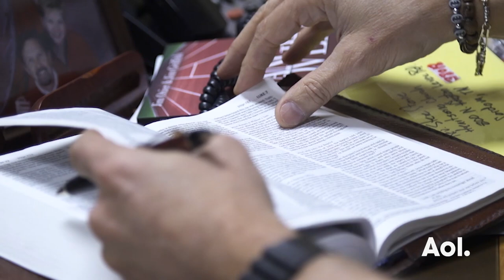Howard Schultz And Rajiv Chandrasekaran On The New Starbucks Series, "Upstanders" | BUILD Series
In a new project launching in September, Starbucks aims to inspire Americans to engage in acts of compassion, citizenship and civility. In light of and response to the divisiveness and cynicism currently at play in our country, through storytelling the company will help shed light on the positive impact we all can make as citizens. Join Starbucks CEO and Chairman Howard Schultz and Rajiv Chandrasekaran, senior vice president for Public Affairs and the executive producer of the company’s social impact media initiatives, as they discuss this project. Interview at AOL HQ in NYC for BUILD Series.